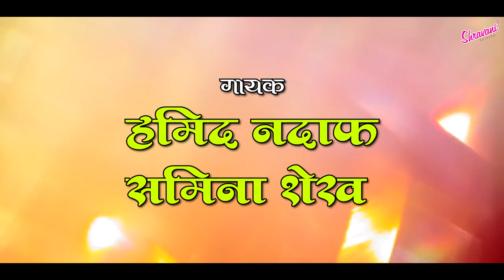Sari Var Sari | सरीवर सरी | Official Teaser | Srushti - Ajit | Rahul - Hamid|Ashish Shravani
तू दूर असताना तुझी आठवण येते अशी मला खरी,
जेंव्हा बरसू लागतात धुंद पावसाच्या, सरीवर सरी.

'सरीवर सरी ' हे  पावसाळी romantic गाणे Shravani  Solaskar  Music वर घेऊन येतोय
तुमच्या साठी हा त्याचा Teaser आहे.

PRODUCER- Shravani Solaskar
Audio Producer- Kartik Pawar
Co.Producer - Jameer Nadaf
Direction - Ashish Shravani
Music Direction- Hamid nadaf- Rahul namdas
Artist- Shrushti Ambavle & Ajit Pawar
DOP- Rushikesh Deshmukh
Edit- Rushikesh Raut
Singer- Hamid Nadaf,Samina shaikh
Lyrics- Rahul, Hamid, faruk